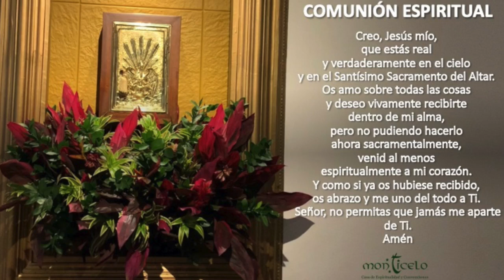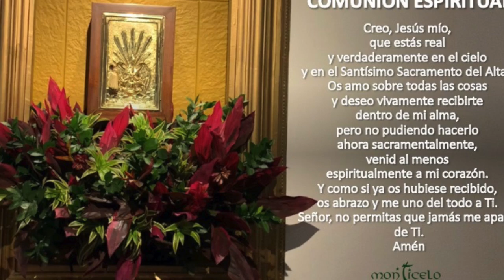EUCARISTÍA 6:00 PM - NOV 11 DE 2020 - ORAMOS EN ACCIÓN DE GRACIAS POR LA VIDA DE JORGE IGNACIO SOTO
ORAMOS EN ACCIÓN DE GRACIAS POR LA VIDA DE JORGE IGNACIO SOTO. INT. SU FAMILIA